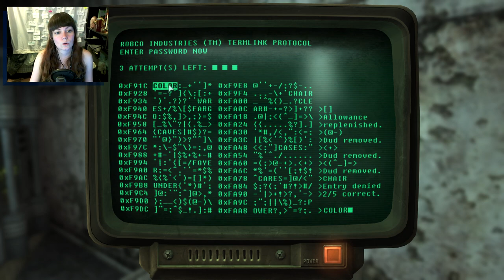Fallout 3 | 03 | Galaxy News Radio